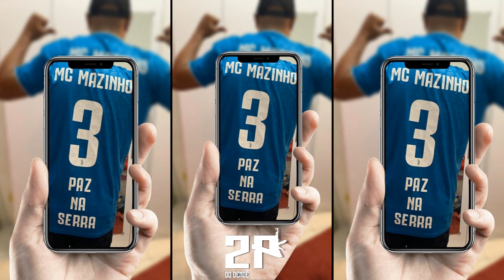MC MAZINHO - DEIXA MEU CAVALO ANDAR [DJ'S GASPAR E LK DO DICK - 2K20] SENADOR CAMARÁ